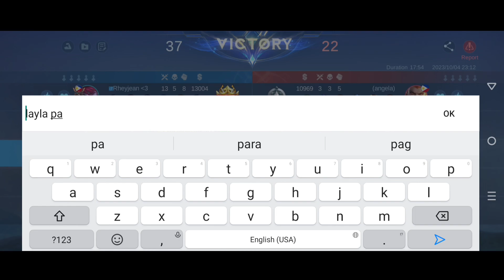Boring daw Channel ko 3 Views 😭